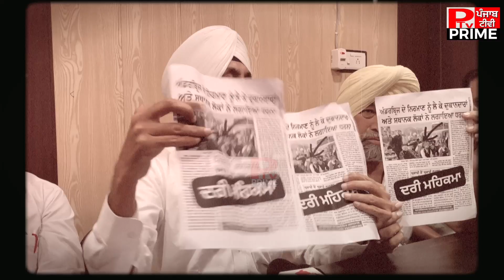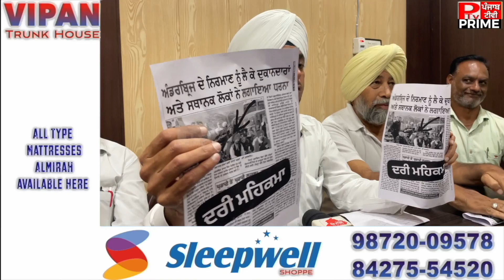ਨੰਗਲ ਵਾਸੀਓ ਜਰੂਰ ਸੁਣੋ ਫਲਾਈਓਵਰ ਅਤੇ ਅੰਡਰਪਾਸ ਨੂੰ ਲੈਕੇ ਕਾਂਗਰਸ ਨੇ ਕਿਵੇਂ ਘੇਰਿਆ ਹਲਕਾ ਵਿਧਾਇਕ ਹਰਜੋਤ ਬੈਂਸ ਨੂੰ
ਨੰਗਲ ਵਾਸੀਓ ਜਰੂਰ ਸੁਣੋ ਫਲਾਈਓਵਰ ਅਤੇ ਅੰਡਰਪਾਸ ਨੂੰ ਲੈਕੇ ਕਾਂਗਰਸ ਨੇ ਕਿਵੇਂ ਘੇਰਿਆ ਹਲਕਾ ਵਿਧਾਇਕ ਹਰਜੋਤ ਬੈਂਸ ਨੂੰ, ਅੰਡਰਪਾਸ ਰੁਕਵਾਉਣ ਲਈ ਹਰਜੋਤ ਬੈਂਸ ਮੰਗੇ ਮਾਫ਼ੀ - ਐਡਵੋਕੇਟ ਪਰਮਜੀਤ ਸਿੰਘ ਪੰਮਾ